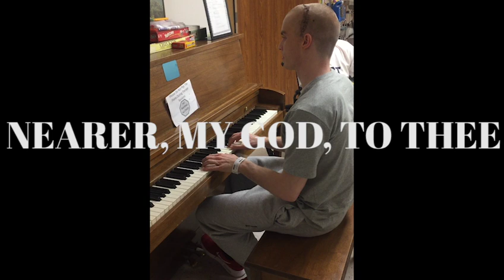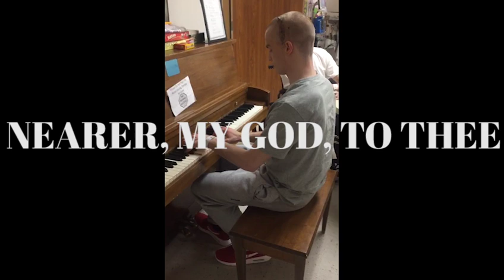My Brain Surgery